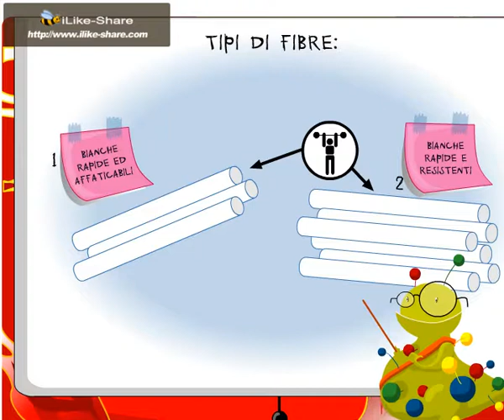FIBRE BIANCHE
Un video didattico della mostra "Mi muovo... dunque sono"